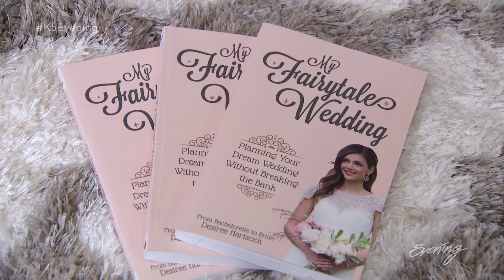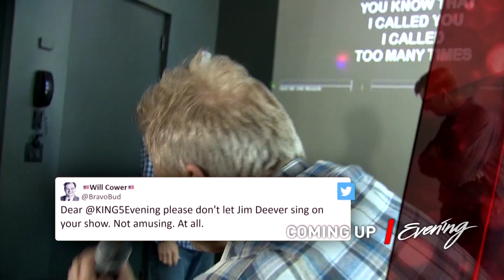Evening, Tuesday 10.5.16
A-Block of prime-time edition of Evening.